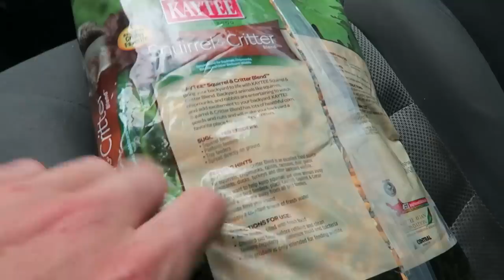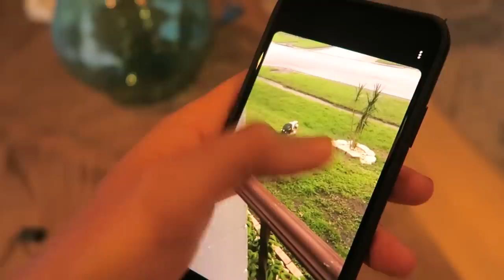OUR NEW PET DUCKS! (Rescued) - Super Cooper Sunday #155